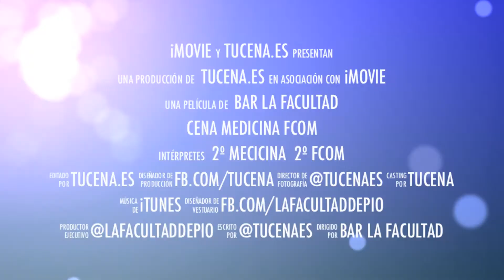Cena 2º FCOM & Medicina UNAV | tucena.es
Cena y copas de 2º FCOM & Medicina UNAV en La Facultad de Pío, el garito universitario de Pío XII nº26. Un evento organizado y promovido por tucena.es

Octubre de 2014 en Pamplona